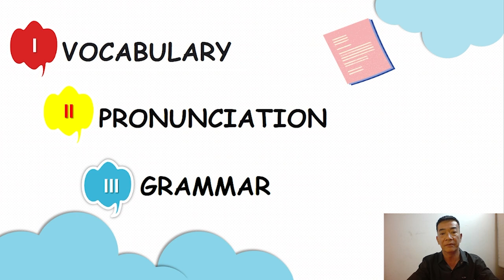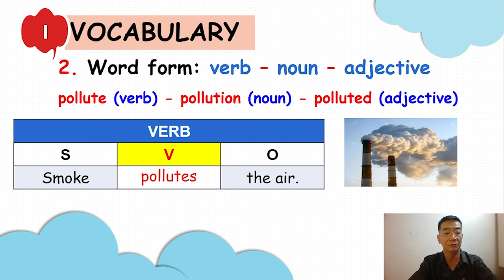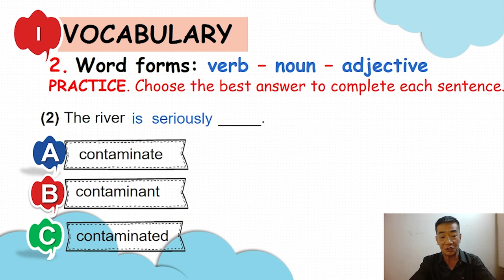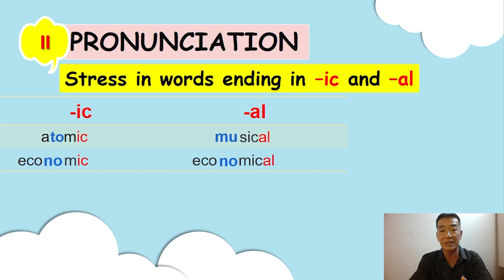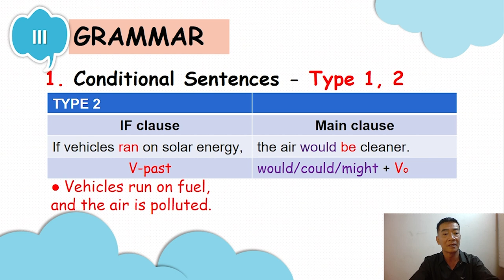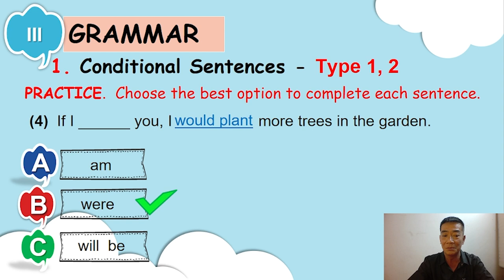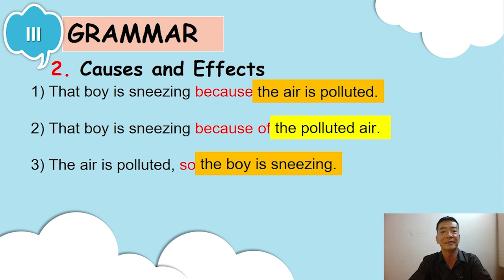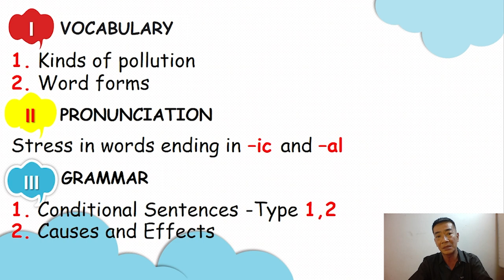05 Nguyễn Văn Oai Tieng Anh 8 Unit 7 0930 1000 07022022